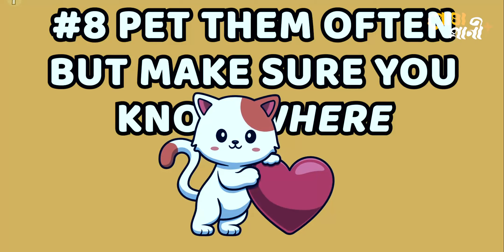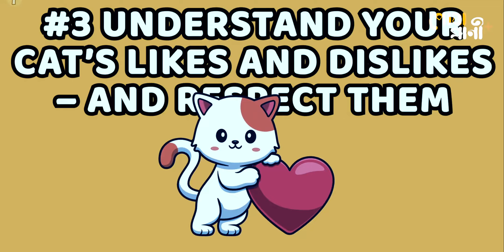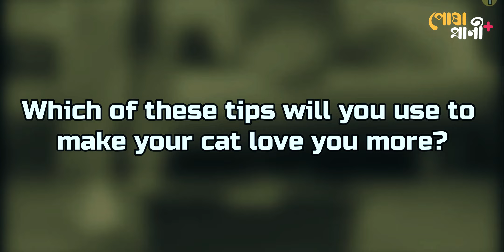আপনার বিড়াল আপনাকে বিশ্বাস করে? | Does your cat trust you?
আপনার কোন ধরণের বিড়াল আছে বা তার ব্যক্তিত্ব যেমনই হোক না কেন, একে অপরের প্রতি পারস্পরিক বিশ্বাস অবশ্যই শিখতে হবে যাতে উভয়েই একটি সুখী ও সুন্দর সম্পর্ক উপভোগ করতে পারেন। আপনার বিড়াল লাজুক বা ভীতু, সাহসী বা আক্রমনাত্মক হোক না কেন, আপনার প্রতি তার আস্থা ও বিশ্বাস বাড়ানোর জন্য আপনাকে কিছু করতে হবে। আপনার বিড়ালের বিশ্বাস তৈরি করার চেষ্টা করার সময় এখানকার কয়েকটি বিষয় মাথায় রাখতে হবে।

🐾 Sound Effect 🐾
shorturl.at/ryW06
🐾 Thumbnail Photo 🐾
shorturl.at/twAE6

🐾ANTI-PIRACY WARNING🐾
This content is Copyright to Posha Prani Plus. Legal action will be taken against those who violate the copyright of the following material presented!